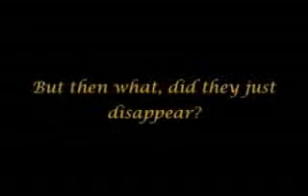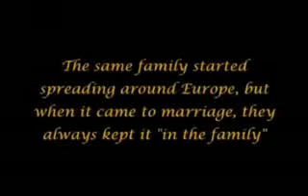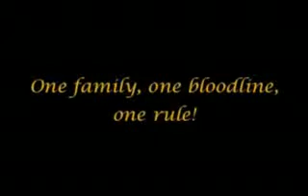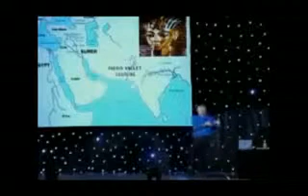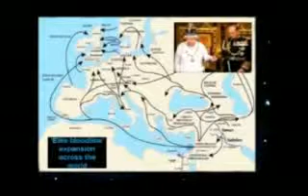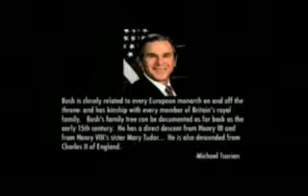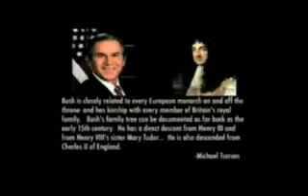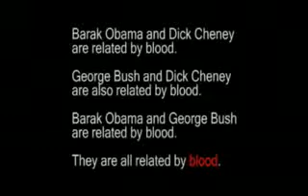One Family, One Bloodline, One Rule.avi